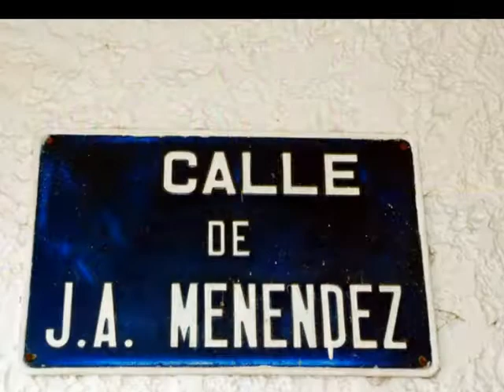Asoc. de Antiguos Alumnos de la Universidad Laboral de Gijón